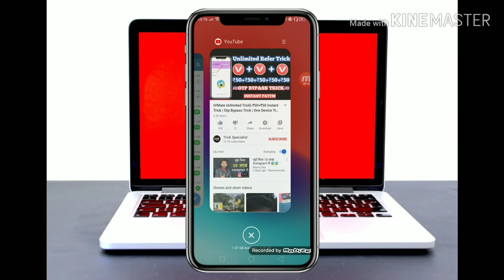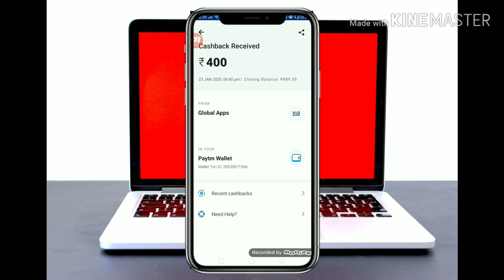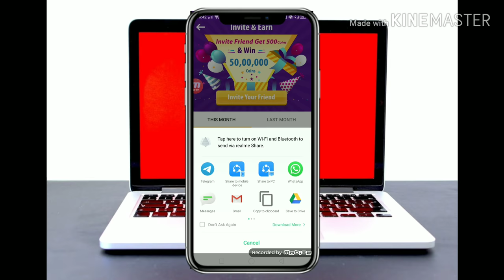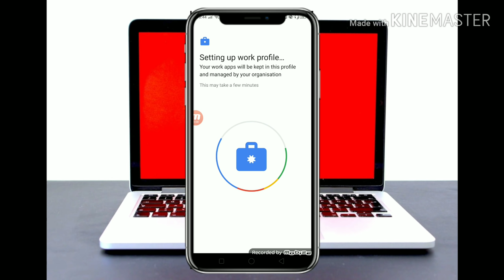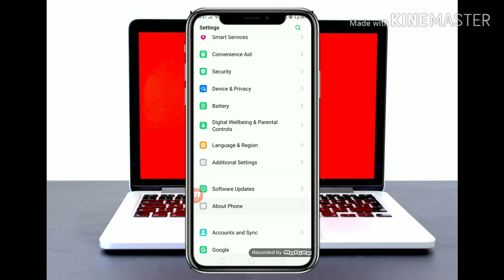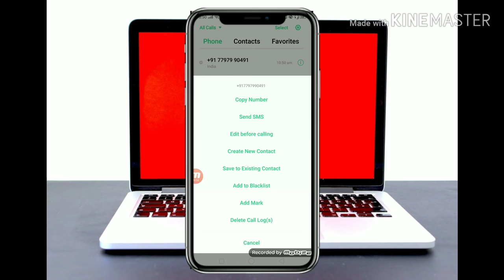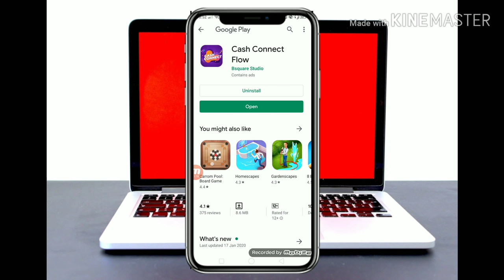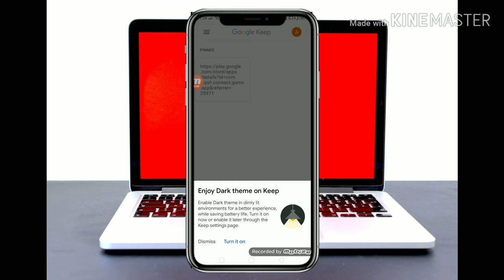{Unlimited Refer Trick} ₹400+₹400 Instant Trick | Without Number & Gmail Trick | Live Proof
Dosto Dhamekedar Loot Trick He Must Apply Karo 100% Loot Paoge Sablog

Note. Dosto Aplog Island Mey Link Pe Click Karne Keliye What'sApp Ke Jagha Koi Bi Application Add Karsakteho Jispe Ap Link Paste Kark Click Kar Paoo

Dosto Mujhe Support Karo Apsabka Sath Mujhe Chaiy 😇😇